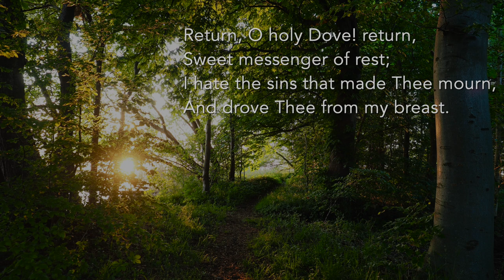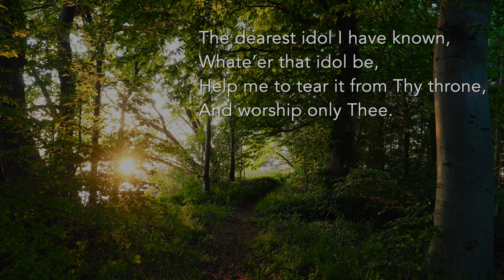11 O for a Closer Walk!